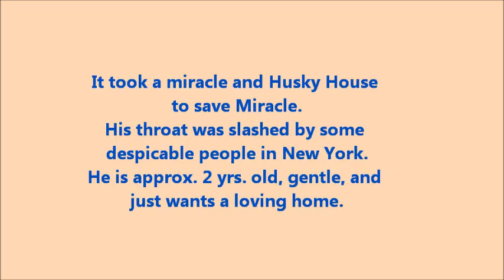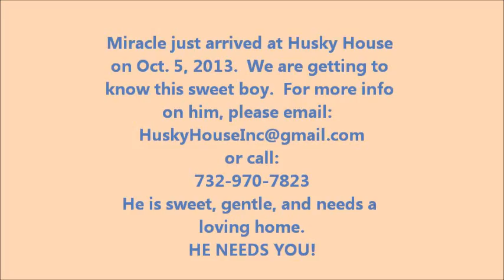Miracle The Amazing Husky Guy Husky House Oct. 5, 2013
It took a miracle and Husky House to save sweet Miracle.  Some despicable people slashed Miracle's throat and Husky House stepped in to provide all the medical care to save him.  We are just getting to know this gentle boy and his medical needs are healing.  He is looking for love, loyalty and a forever home.  How about yours?